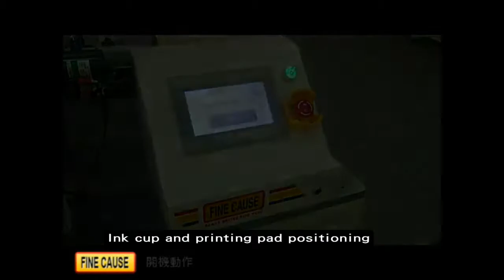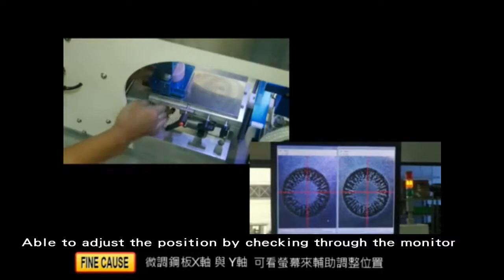Contact Lens Pad Printer with reciprocated doctoring index table-FC-263ARS-【FineCause】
★The machine is unique because it can offer direct printing on contact lens.
★Automatic movement of the copper sleeve calibrates the contact lens to the center.
★A CMOS positioning camera is set at the cliché plate and the printing pad that is convenient and fast for changing the cliché plate and printing pad.
★The machine is equipped an automatic printing pad cleaning system.
★The machine is equipped a electrostatic dust removal function.
★Productivity: 36 pcs/ min
★Automatic suction output - place the lens in an array on the tray
★Automatic covering by a full tray
★Empty tray, full tray, covering tray, automatic saving 60 pcs. more.
.See more detailed introduction
FC-263ARS-Contact Lens Pad Printer with reciprocated doctoring index table-3color Pad Printer

About all products of pad printer

★ FOLLOW ME ★
English